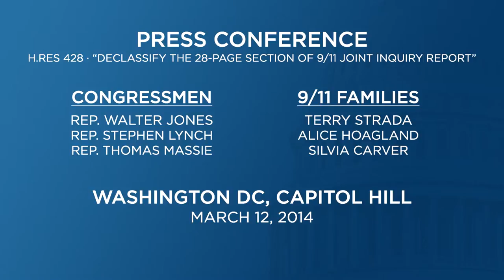Interview with Carver sisters and Emanuel Lipscomb • 'Declassify the 28 Pages' Press Conference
LPAC interviews Sylvia and Veronica Carver, sisters of Sharon Carver who was killed at the Pentagon on September 11, 2001, and Emanuel Lipscomb a survivor of the September 11th attacks. Sylvia, Veronica and Emanuel each attended the March 12, 2014 press conference on H. Res. 428, calling for the declassification of the 28 redacted pages which detail the foreign sponsorship of the 9/11 attacks.